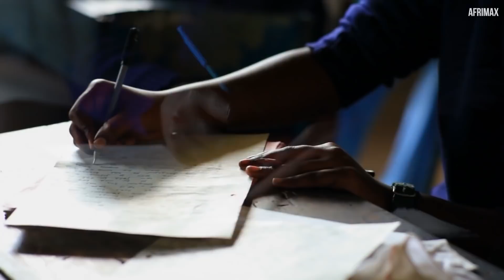Je ne pardonnerai jamais à la personne qui m’a ensorcelé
SI vous voulez aider cet homme à obtenir un fauteuil roulant, CLIQUEZ

C'est l'histoire d'un homme qui ne pardonnera jamais à la personne qui a ruiné sa vie.

Note : La vidéo originale a été créée en Kinyarwanda par Afrimax Ltd, ce qui signifie que nous possédons 100% des droits car nous sommes ceux qui ont produit la vidéo originale et ceci est la version française.